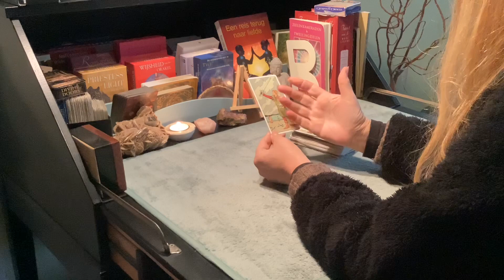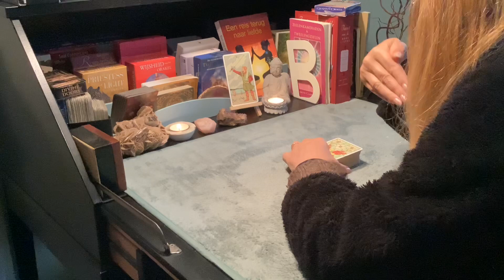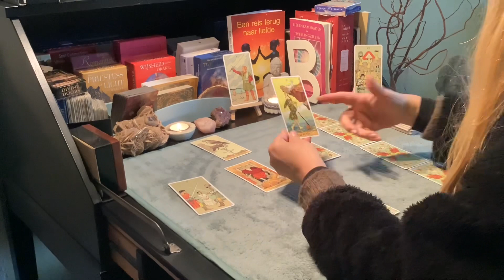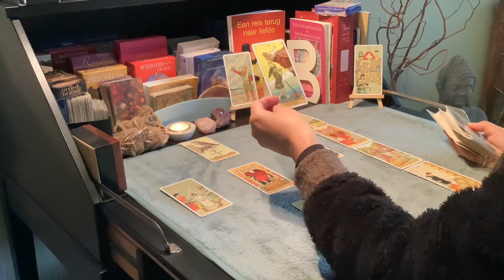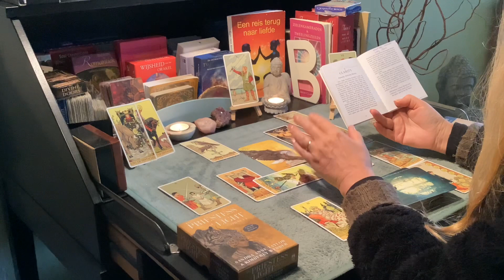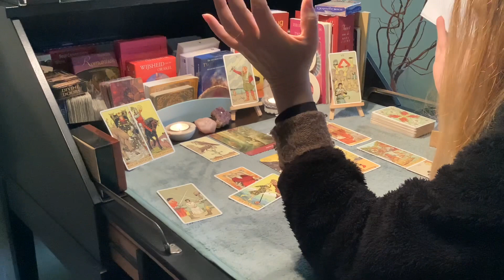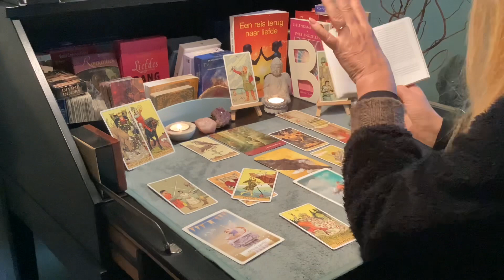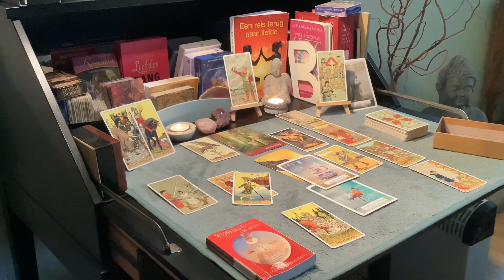lichtwerkers Extra alert zijn en focus! Iets willen veranderen in de buitenwereld maar niet privé?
Je kunt niet twee meesters dienen

Menselijke liefde versus goddelijke liefde

Was jezus een aardige of confronterende leraar

Deze website bevat zuivere leringen tot 2020. Vanaf 2020 (cojona tijdperk) is de boodschapper zijn eigen agenda en persoonlijke meningen gaan volgen waarna jezus en de andere geascendeerde meesters zich hebben teruggetrokken.

-NIEUW:  Persoonlijke coaching inclusief tarot legging (boodschappen BRON) met persoonlijke uitleg methodiek innerlijk kind were + video innerlijk kind werk. Deze video kun je onbeperkt terugkijken.

-AANRADER: All in coaching traject: eerste sessie anderhalf a twee uur inclusief uitleg innerlijk kind werk + vijf vervolgsessies van een uur. €366,—